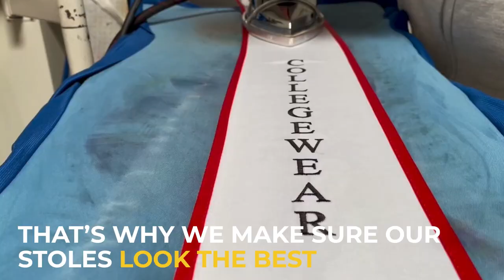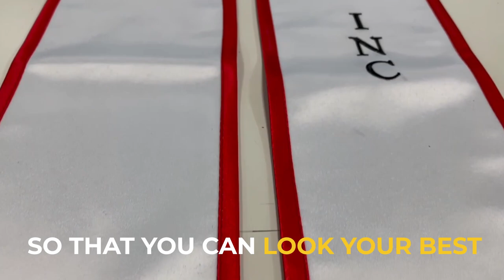Journey of a Stole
Ever wondered how we create your custom graduation stoles?

About CollegeWear, Inc.:
We are a business dedicated to providing colleges and communities all across the world custom products they deserve. We offer a large selection of graduation stoles and sashes, t-shirts, sweatshirts, polos, hats, accessories, swag, and more. Whether it's for a Greek fraternity/sorority, a university orientation, or a volunteering club, we've got you covered!